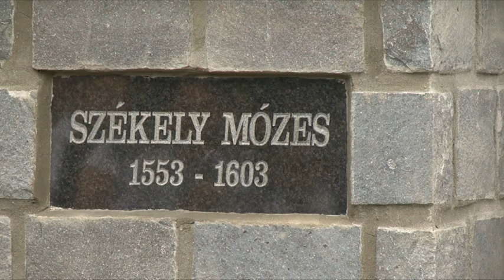Székely Mózes Szoboravató Felsősófalva Duna Tv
Székely Mózes Szoboravatás Felsősófalva 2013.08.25.-Duna Tv